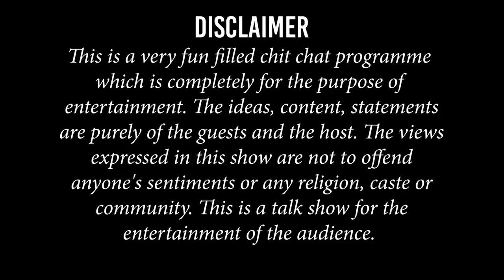Manoj , Juhili and Hrishi | Episode 04 | Chit Chat With Sourabhee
Juhili Debbarma is a doctor by profession and she is debuting with an upcoming kokborok film 'Mwkhang'. Manoj Debbarma and Hrishi Raj are very famous actors of Tripura and they are also a part of this movie. It's an interview of the cast of this much awaited movie releasing this year.
The Purpose of the show is completely for the entertainment of the audience and it does not promote any kind of violence or offend any person,community,sex,religion,caste or colour.